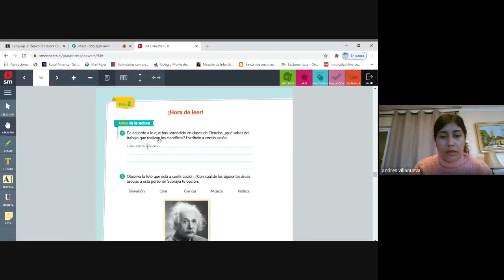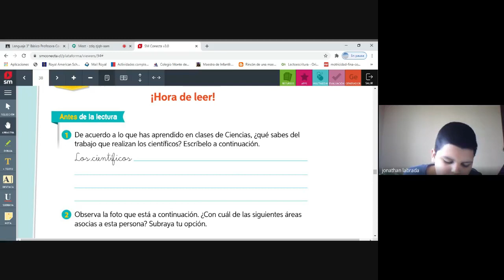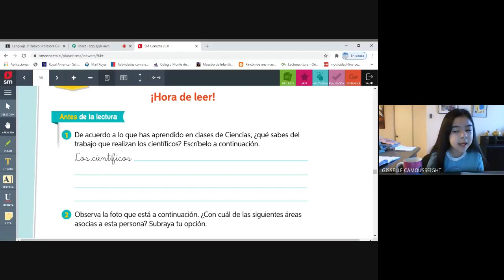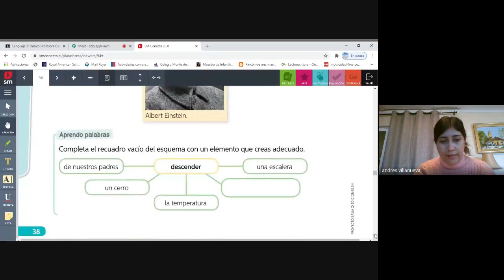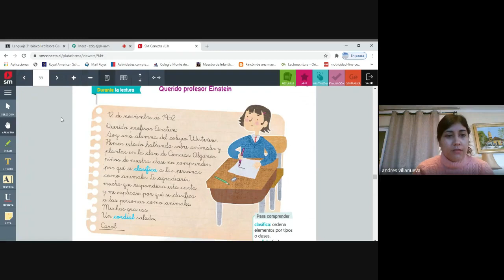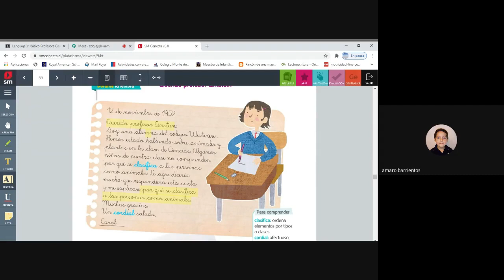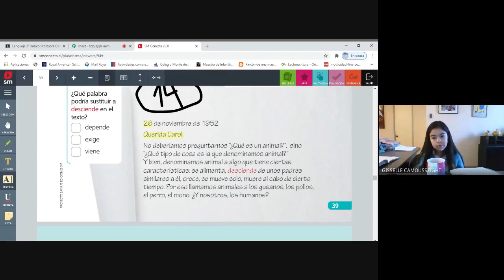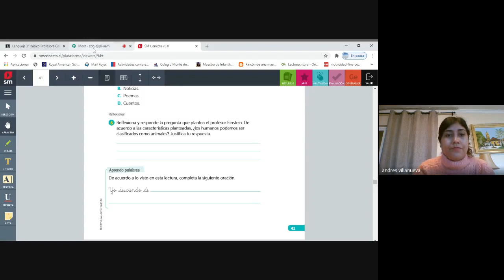Lenguaje 3ro bás Hora de leer Querido profesor Einstein